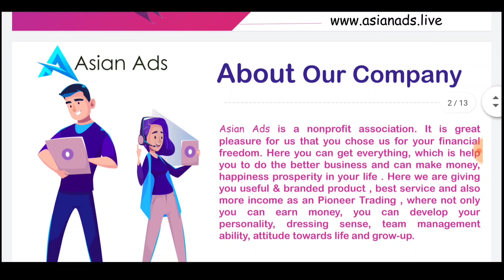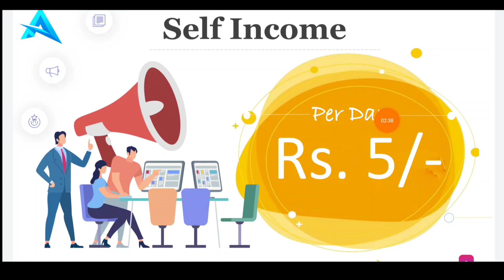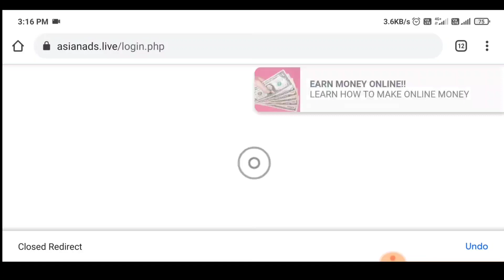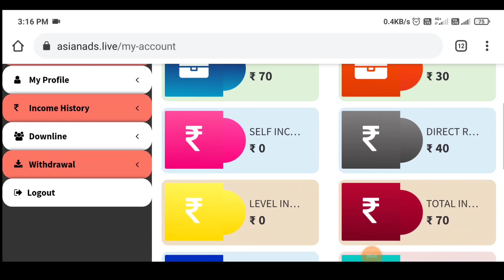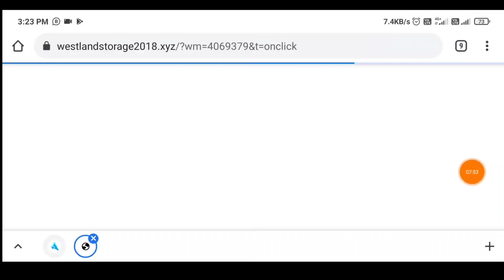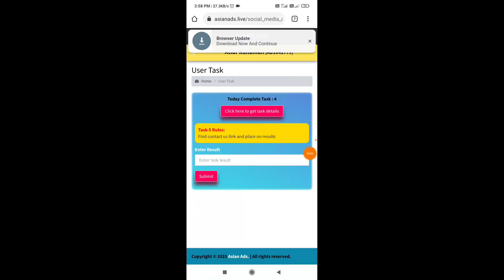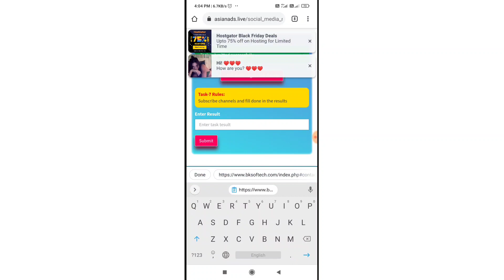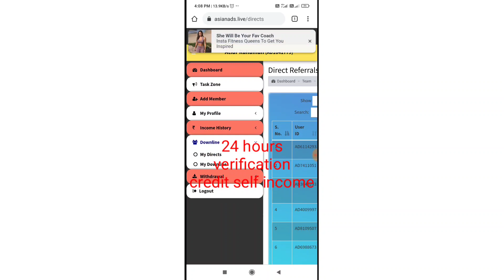Asian Ads || New Free MLM Network Marketing Full Business Plan | How To Task completed